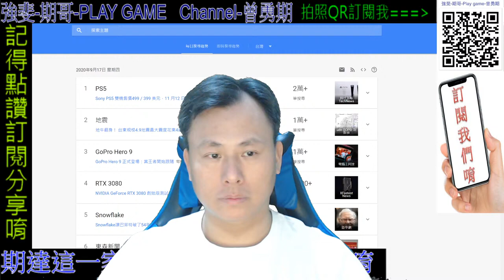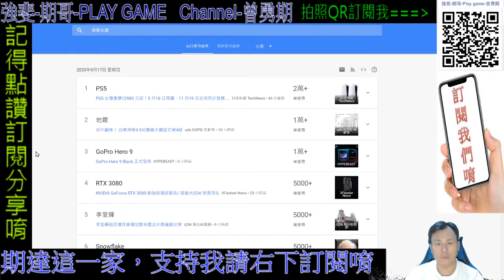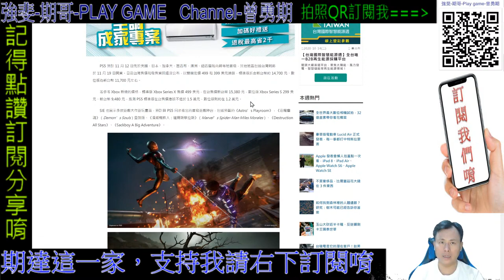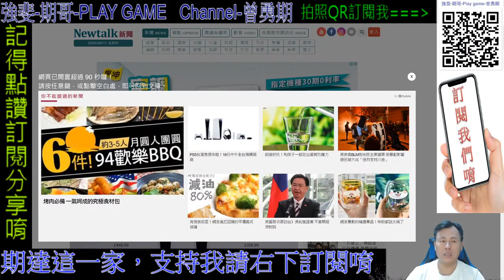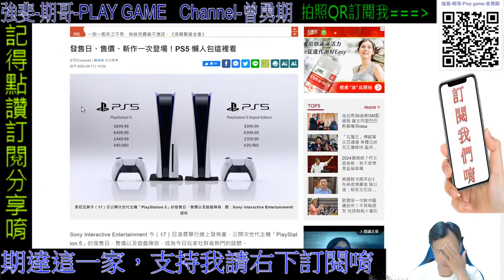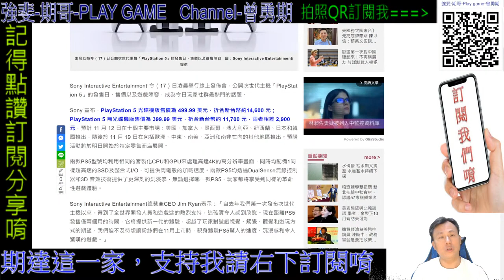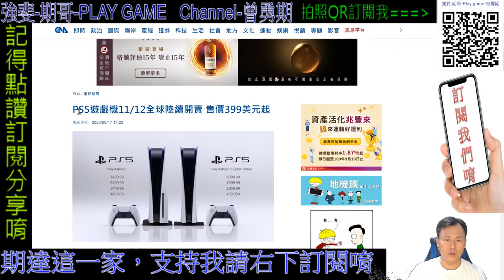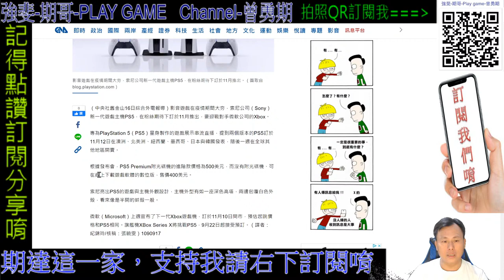SONY PS5 PlayStation 5 生活期哥09/17 每日直播|歡迎加入||聽音樂，歡迎留言聊天 遊戲回歸強斐頻道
3C新報